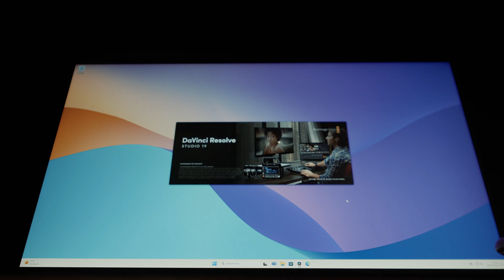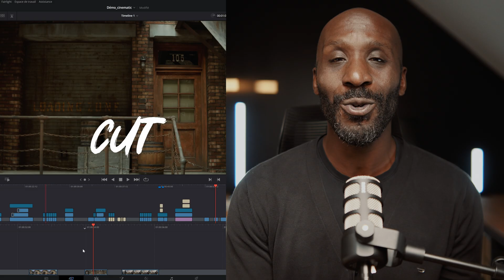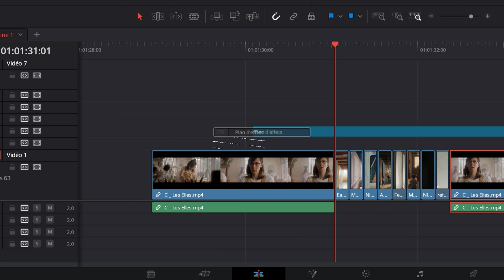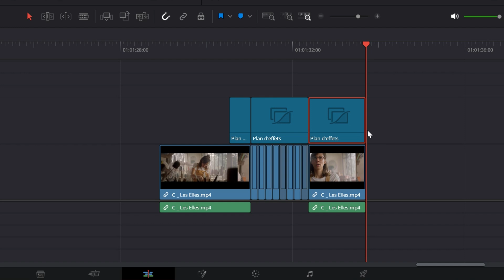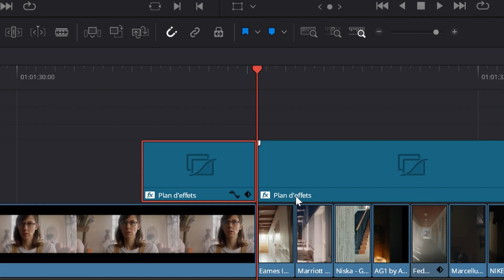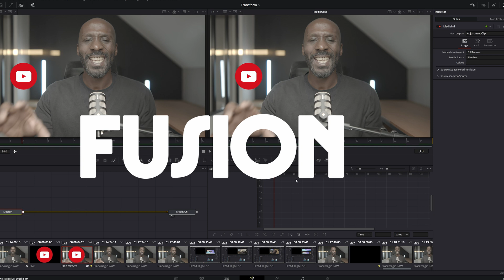Le CAUCHEMAR des formateurs en montage vidéo...Ils doivent tout refaire!! Davinci resolve 19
Tutorial Davinci resolve 19 : Hyper zoom, zoom dynamique, animation video